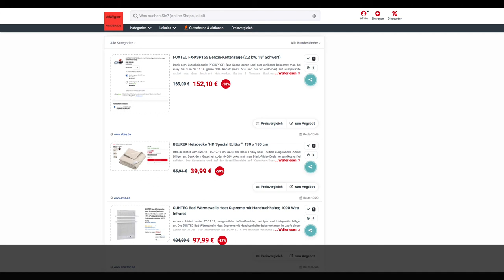Schnäppchen des Tages 26.11.19 - BEURER Heizdecke "HD Special Edition“ 130 x 180 cm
Heute ist Schnäppchen des Tages - BEURER Heizdecke "HD Special Edition“ 130 x 180 cm.